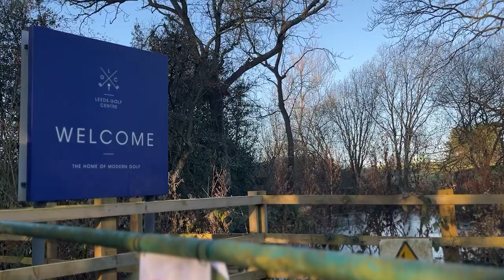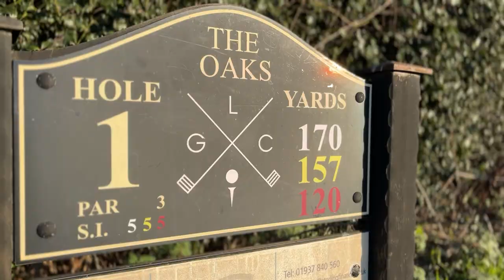Golf is MUCH Harder than Football. | VLOG Series | Talking Football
in this video Catalan Ben finds out that Golf is much harder than Football. Answering questions about why he got into coaching and his favourite things about the game.